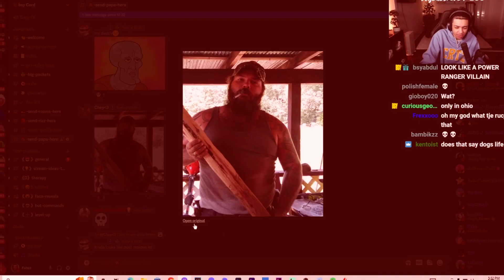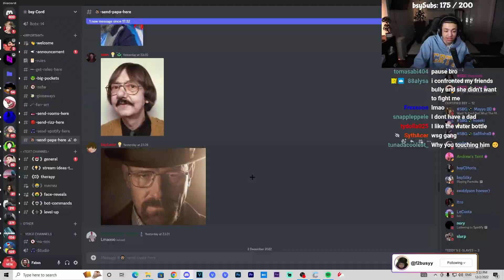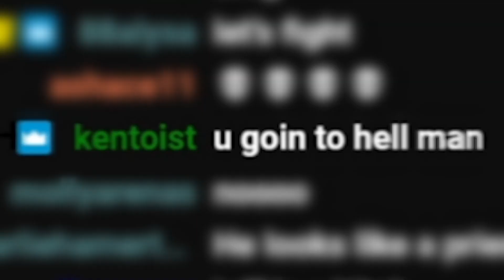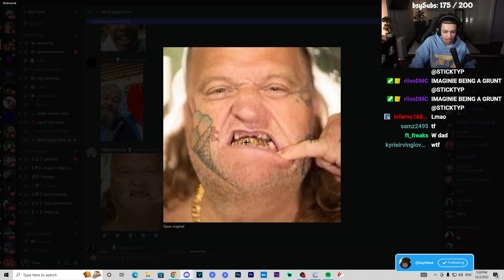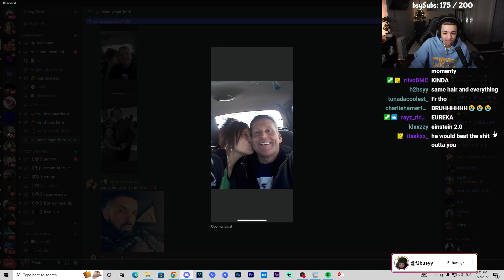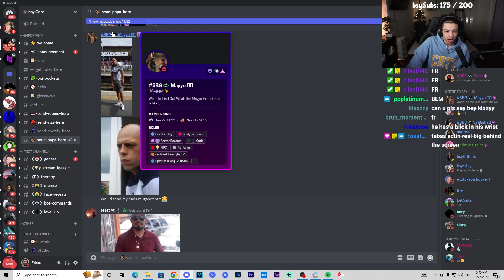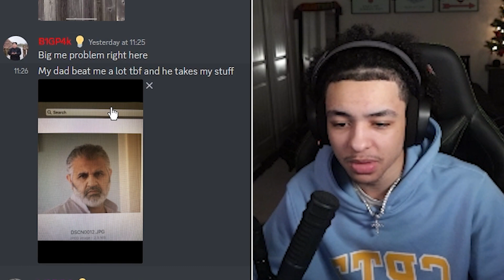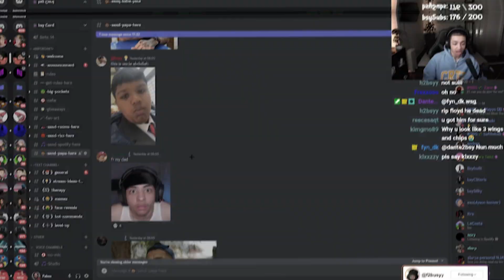I Rated My Viewers Dads...(pause)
bsyFabss
Fabss Live
Busyy Fabss